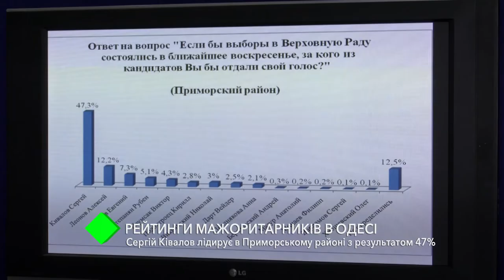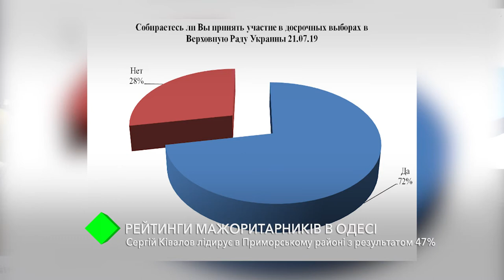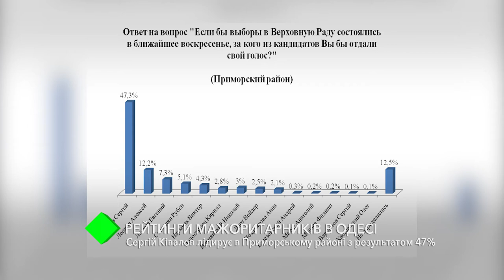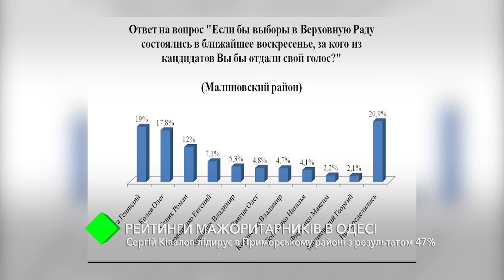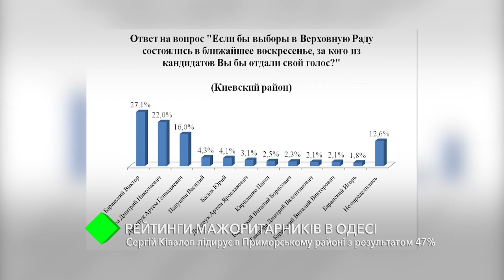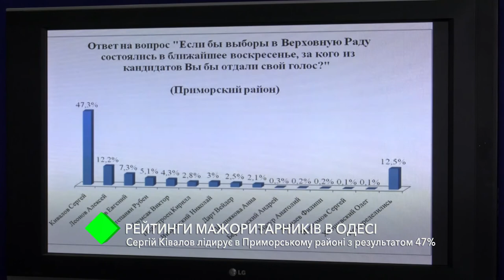Рейтинги мажоритарщиков в Одессе: Сергей Кивалов лидирует в Приморском районе - у него 47%